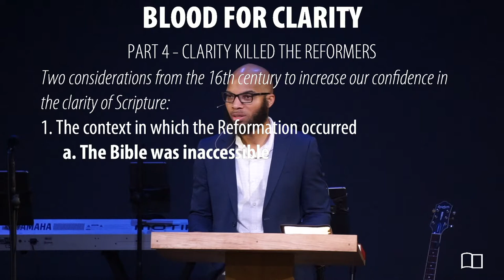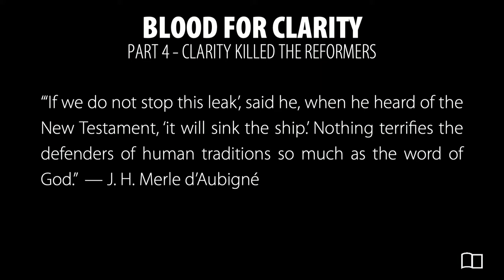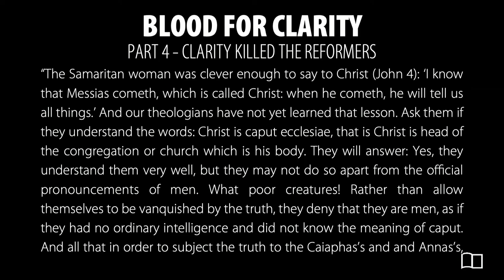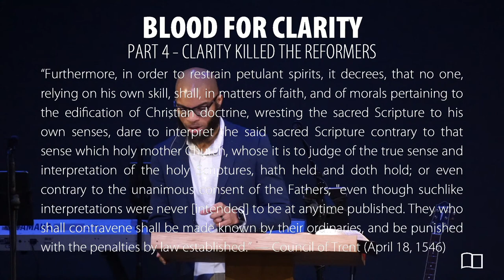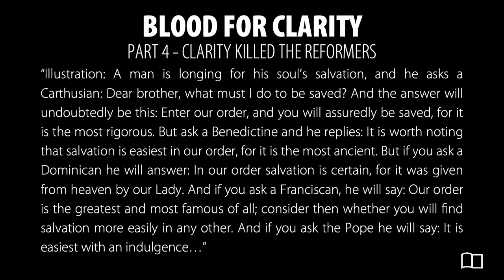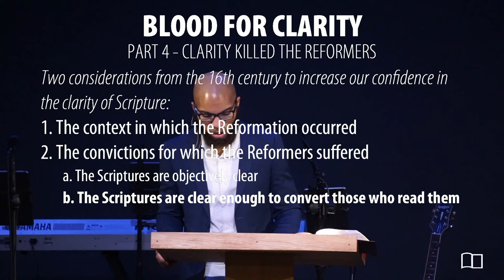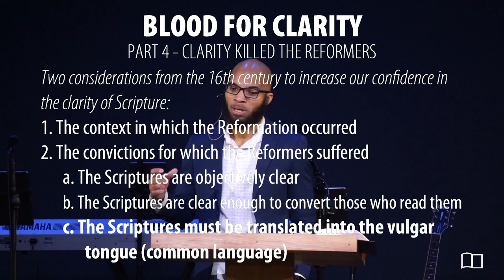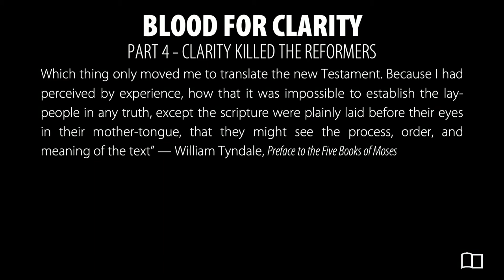Equipping Hour - Omri Miles - Grace Bible Church - 10/10/21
Title: Blood for Clarity (Part 4 — Clarity Killed the Reformers)
Series: Equipping Hour
Preacher: Omri Miles